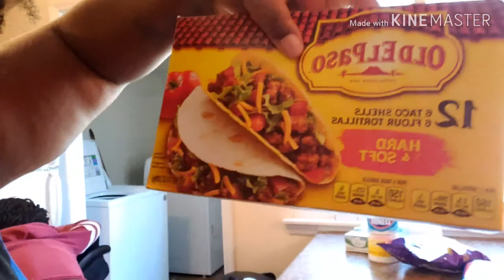Make Tacos With Me!!!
In today's video I'm making tacos!

Loving You Is Hard 1
Loving You Is Hard 2